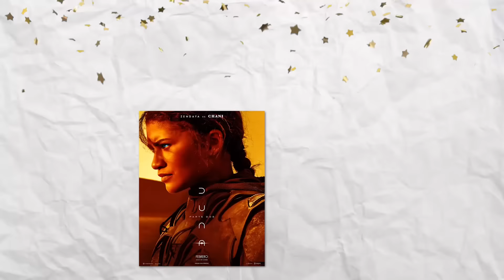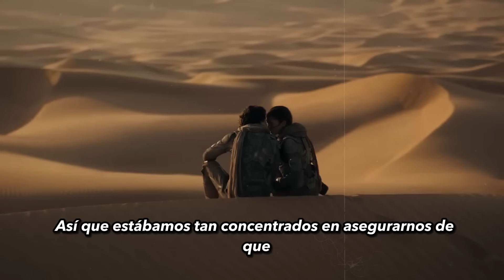ENTREVISTÉ A LOS ACTORES DE DUNE! Te amo timothée... l Chingu amiga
Holaaa mis chinguuus!!

No puedo creer, de verdad, de verdad, no estoy creyendo que tuve esta enorme experiencia, fue todo un honor poder entrevistarlos, conocer a los protagonistas de DUNE: PARTE DOS y saber lo que piensan sus personajes!!! No se la pueden perder, estreno 29 de febrero!!! Y si, son hermosos todos 😂